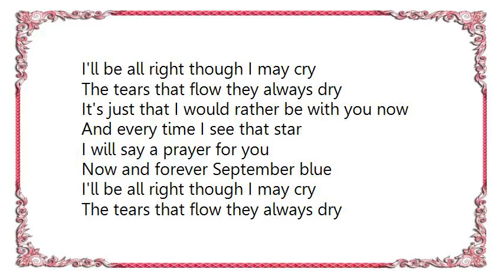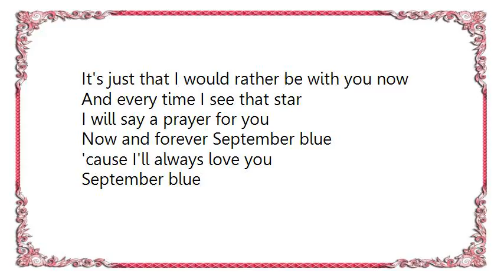Chris Rea - September Blue Lyrics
[Lyrics Chris Rea - September Blue]
Your head spins round on a Monday
And the daylight's in your eyes
How you laughed and cursed tomorrow
Now he's standing by your side
You touched the stars at midnight
The whole world seem to shout 'Hello'
Now your throat is tired and heavy
And only one can go

I'll be all right though I may cry
The tears that flow they always dry
It's just that I would rather be with you now
And every time I see that star
I will say a prayer for you
Now and forever September blue

'cause I'll always love you
September blue